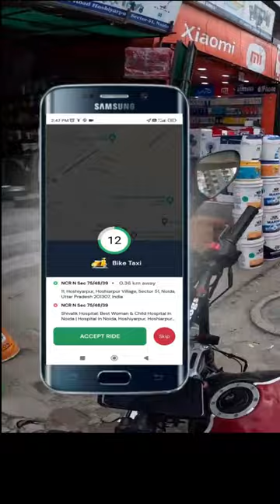Rapido Captain App Kaise Chalaye